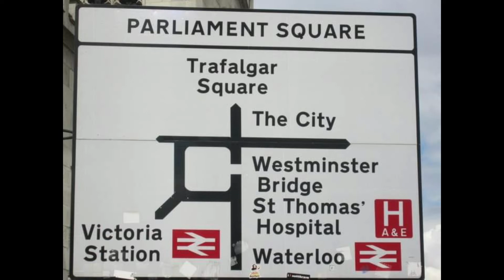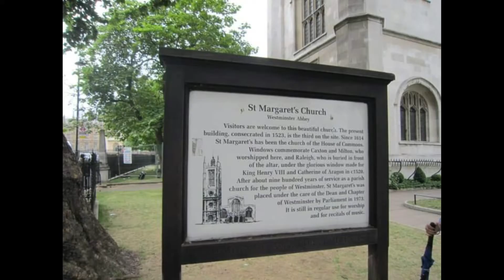Lost in London | Wayback Travel |Shiela Loves Travel